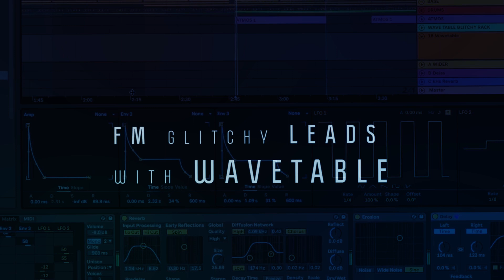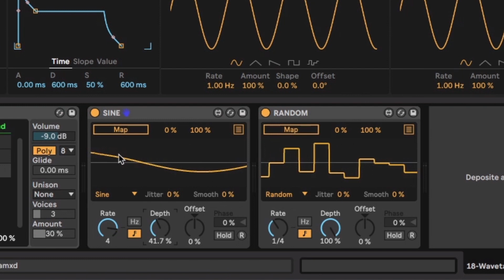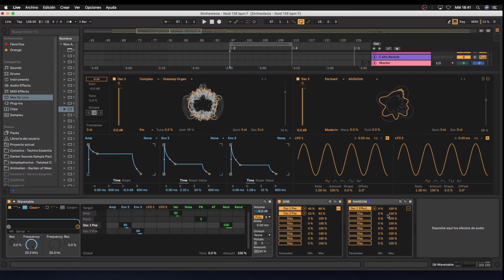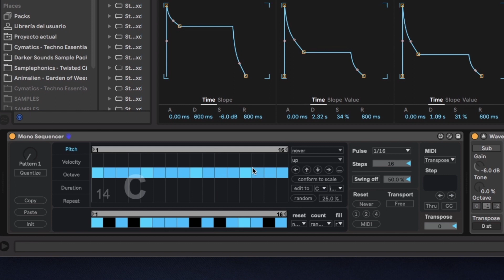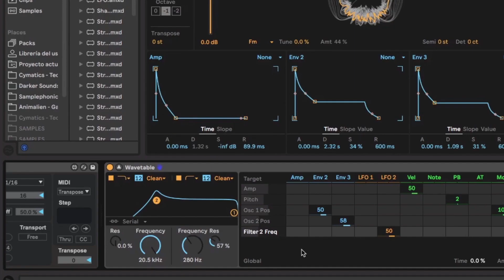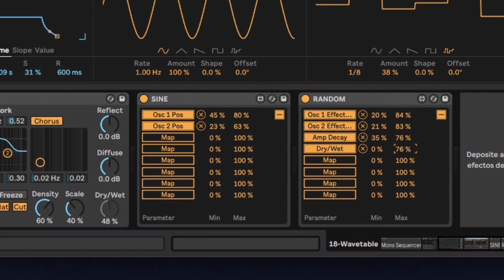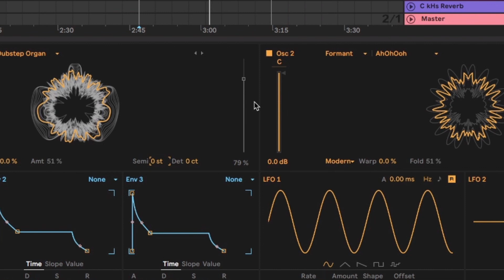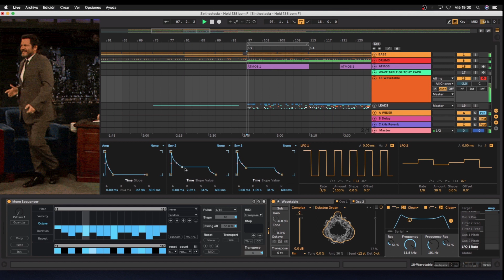🔵 WAVETABLE GLITCHY LEADS PSYTRANCE [Ableton Live Synthesis Tutorial ] 2021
▶ 5 STEPS to create INFINITE LEADS with a GLITCHY PATCH on WAVETABLE! |
TRICK to DESIGN EXPERIMENTAL SOUNDS on your track, CHECK IT OUT.
🔴 If you don't speak spanish, TURN ON THE SUBTITLES and put the translator.

5 STEPS:
- Texture
- Motion
- Sequence
- Fx
- Play, Jam & Recording

* Max for live devices...
- LFO
- MONOSEQUENCER

STYLE: Zenonesque / Psygressive / Dark Prog